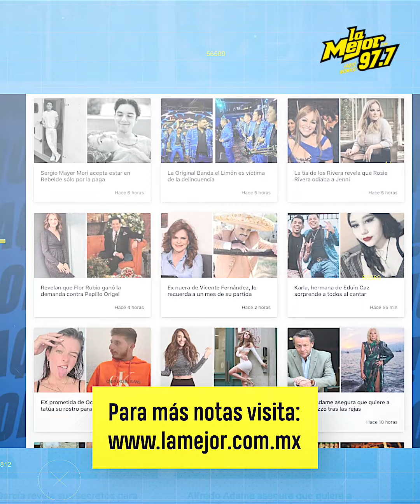Mona llora en pleno live, luego de que Geros besara a otra mujer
Mona estalla y llora en plena transmisión al ver que Geros se besuqueó con otra mujer, luego de reto con HotSpanish.😱 AquíNomás 🤠